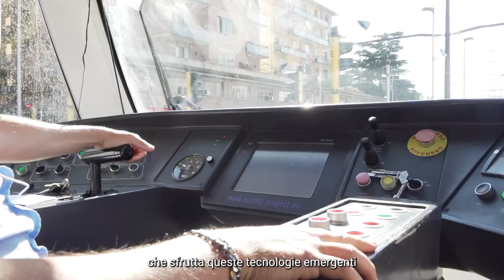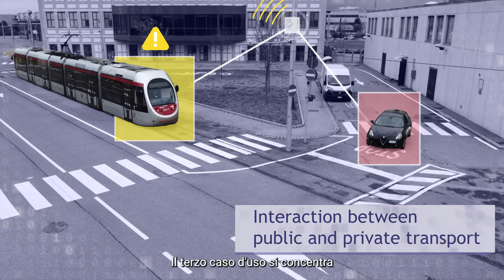"ELASTIC: a novel software architecture solution for advanced mobility systems"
The ELASTIC software architecture forms the technological basis for advanced mobility systems and autonomous transport networks.

It is designed to satisfy the performance requirements of extreme-scale analytics through a novel elasticity concept that distributes workloads across the compute continuum. It has been tested in a smart mobility use case deployed in the metropolitan area of Florence (Italy).

The ELASTIC project has received funding from the European Union’s Horizon 2020 research and innovation programme under the grant agreement Nº 825473.